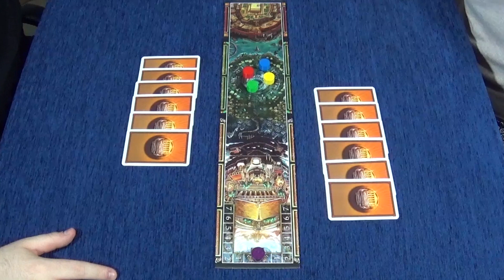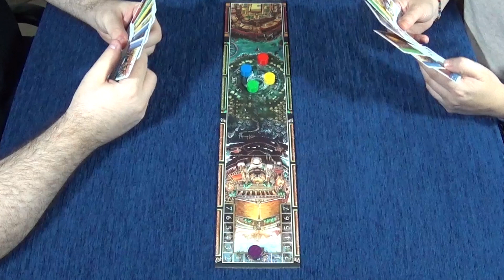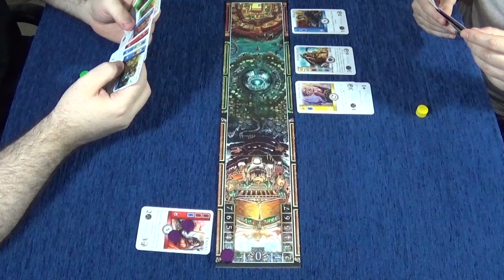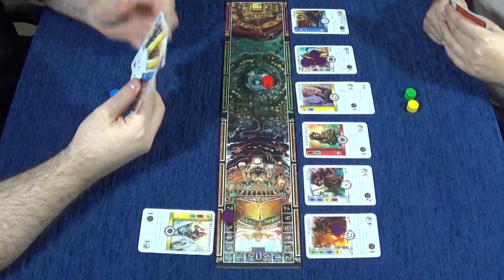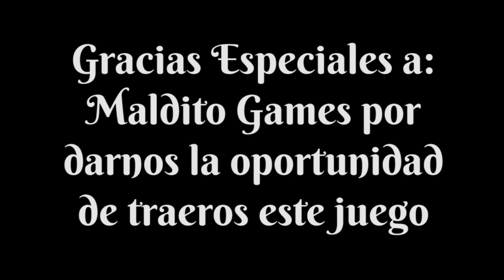Batalla por el Olimpo - Gameplay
Tras ver el contenido de la caja y el tutorial, ¿qué mejor manera de ver sus las mecánicas de Batalla por el Olimpo que una partida entre Saei y Jota? Pues a ello vamos, a ver este gameplay del juego de Mathias Cramer, ilustrado por Javier González Cava, y editado en español por Maldito Games.

Empezamos la partida con los preparativos hechos, con veinte cartas apartadas, el tablero en medio de la mesa, y con seis cartas cada jugador. Y a partir de ahí, toca combatir en esta particular Batalla por el Olimpo.

Antes de empezar hay que recordar que el jugador inicial, que se decidirá en este caso por sorteo, debe elegir una de las tres fases de juego y no realizarla en el primer turno. A partir de ahí los turnos se irán alternando normalmente.

Y por supuesto, si un jugador llega a siete puntos de victoria o empieza su turno con toda su zona de juego ocupada por cartas, gana automáticamente la partida. Si no es así, habrá que esperar que termine el mazo de cartas, y el que tenga más puntos será el ganador.

Pero no nos enrollamos más y aquí os dejamos con esta apasionante partida.